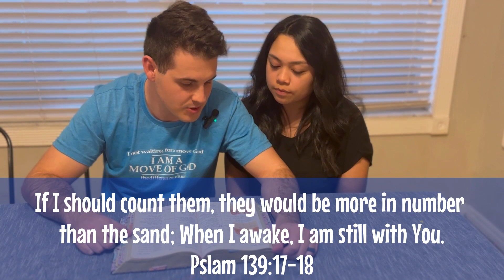God Gave Us Community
Have you eve thought about the community that God gives us. He wants us to enjoy each other's company and serve Him.

The Difference Church